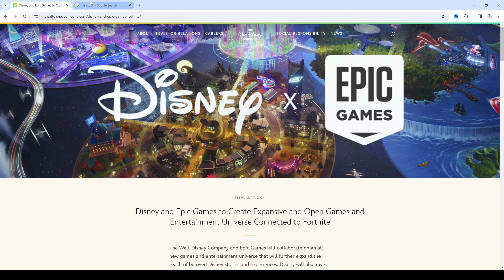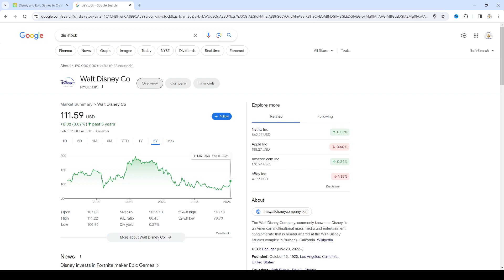Disney should try and invest into palworld